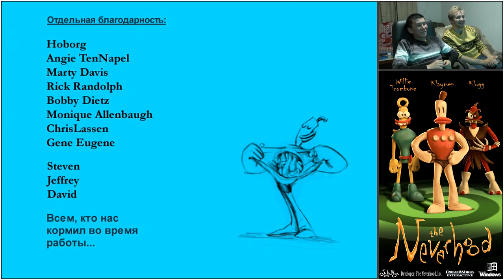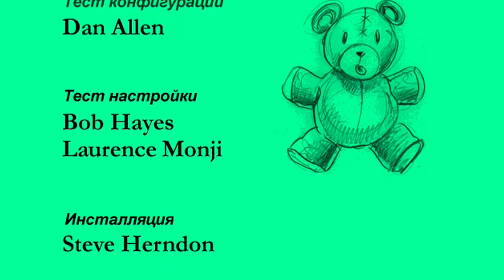Retro Challenge 10. The Neverhood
Retro Challenge - Серия видеороликов, посвященных let's play олдскульных игр.
Сегодня мы с Benjamin'ом проходим игру для PC - Neverhood (НЕВЕРьвХУДо)